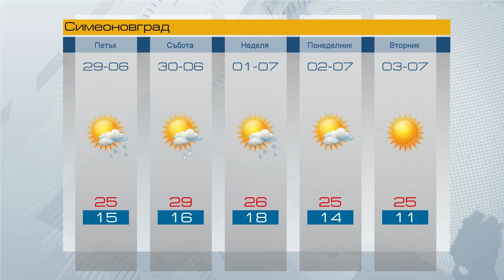Прогноза за 29 06 2018